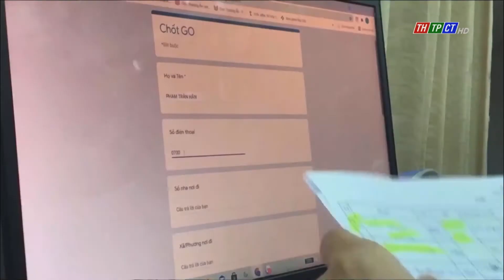Thâu đêm nhập liệu thống kê kiểm soát y tế | Cần Thơ TV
Ngay sau khi nhận được sự chỉ đạo trực tiếp từ Chủ tịch UBND TP. Cần Thơ, các trường Cao đẳng Đại học và tổ chức Đoàn đã đồng loạt cử sinh viên, đoàn viên gia nhập đội phản ứng nhanh để thống kê người từ vùng dịch về Cần Thơ